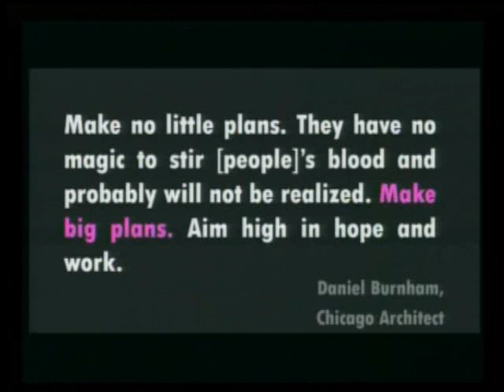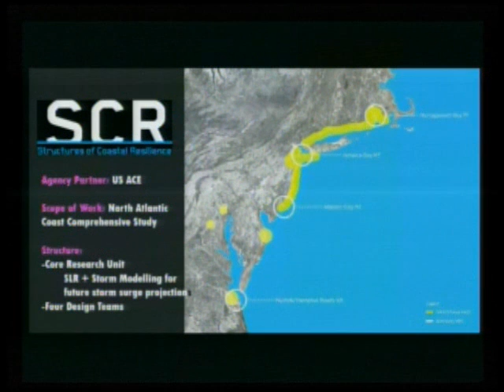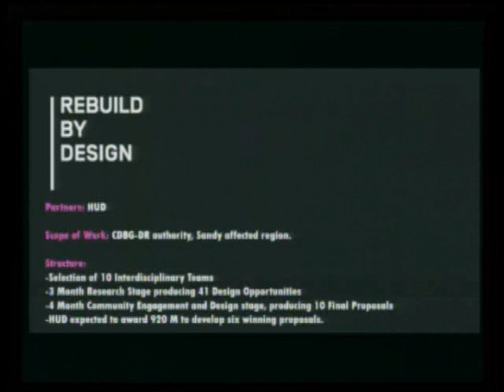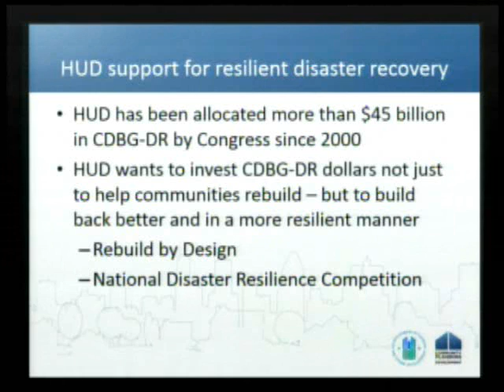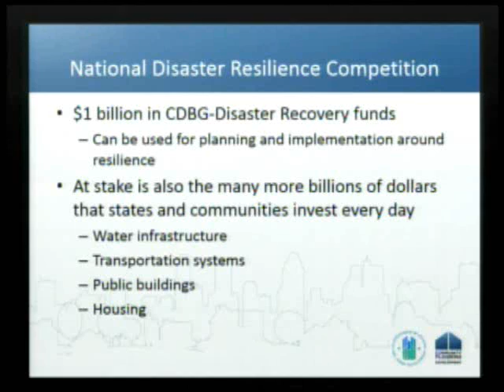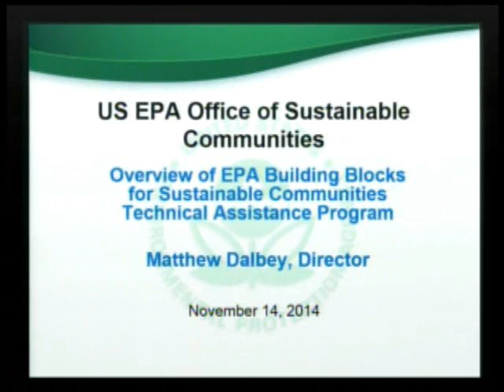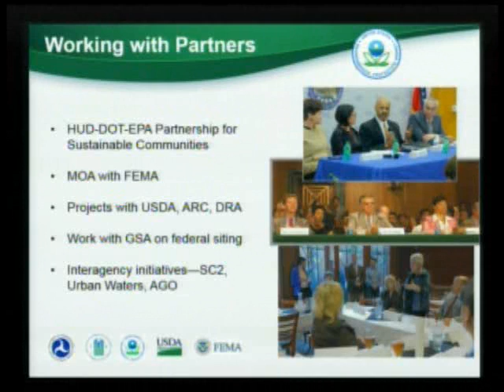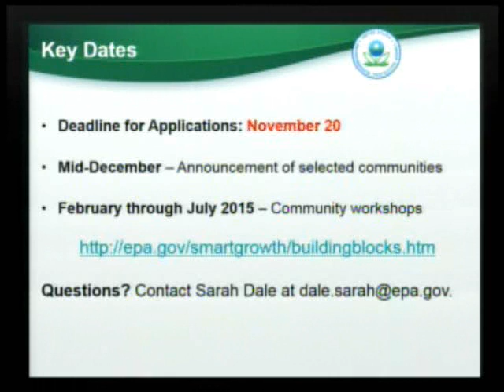Advancing Resiliency: Competing for Innovative Investments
The Environmental and Energy Study Institute (EESI) held a briefing about programs and partnerships to develop innovative, effective approaches that maximize economic and social resiliency when investing public funds in local recovery and development.

Sam Carter
Associate Director for Resilience, Rockefeller Foundation

Harriet Tregoning
Director, Office of Economic Resilience, U.S. Department of Housing & Urban Development (HUD)

Matthew Dalbey
Director, Office of Sustainable Communities, U.S. Environmental Protection Agency

On September 17, HUD’s Office of Economic Resilience launched the National Disaster Resilience Competition, which will distribute $1 billion of HUD Disaster Recovery funds to aid recovery from prior disasters and improve future resilience. Projects to help communities recover from a disaster and make them more resilient will be eligible for grants ranging from $1 million to $500 million. In collaboration with the Rockefeller Foundation (RF), all eligible communities will have the opportunity to strengthen their proposals by attending Resilience Academies across the country. The academies are supported by RF, a non-governmental organization long at the forefront of helping improve community resiliency efforts around the world. The Resilience Academies will help communities maximize future long-term returns on public investments during and after the competition. Participation in these programs is limited to jurisdictions that were Presidentially-Declared Disaster Areas in 2011, 2012 or 2013—staggeringly that actually includes 48 states and 19 other jurisdictions.

Moreover, on October 23, the EPA invited communities to apply for technical assistance through the Building Blocks for Sustainable Communities Program. This program will support the ability of communities to “increase resilience to natural disasters and strengthen the economy, while protecting human health and the environment.” Whether a community is investing to improve flood resilience or planning development in cities or rural areas, integrating resiliency requirements is critical to the ultimate success of the community’s efforts.